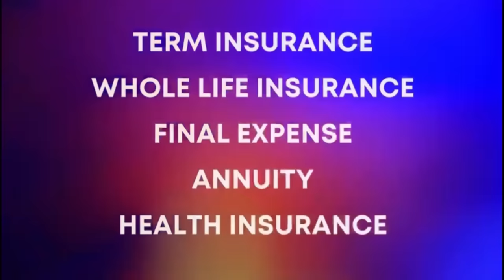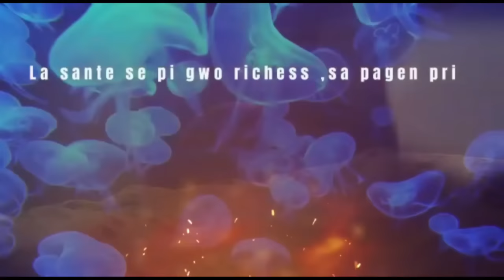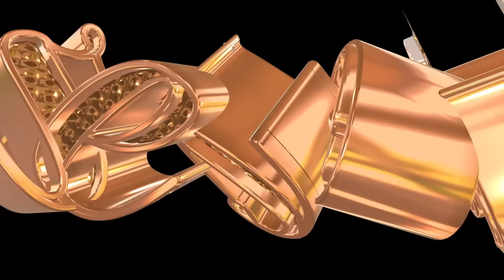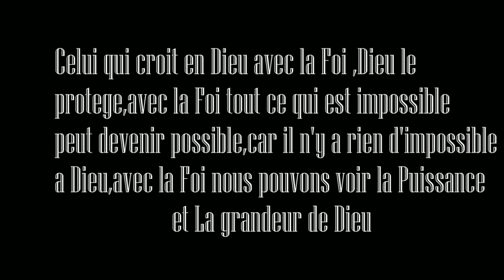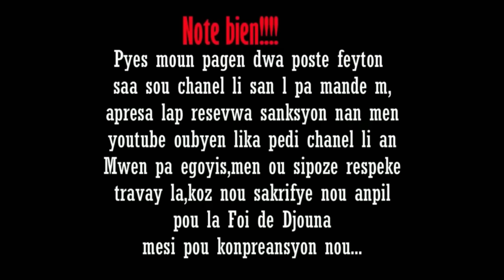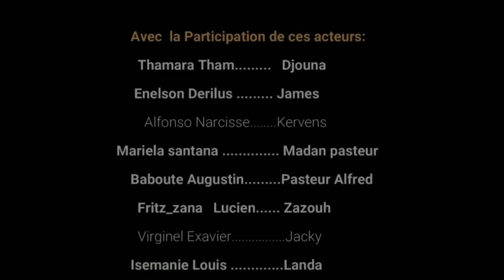La Foi de Djouna Saison 3 ( Episode 07) Feyton Ayisyen 2023 { Gade sa Piter koz Rive Daniela